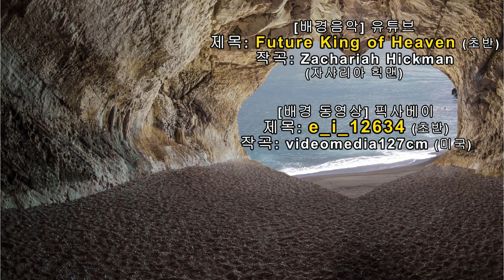촛불추천 352, 조현병과 조울증의 기질적 특성과 좋은 품성 -- 차이점과 공통점 -- 조현병-조울증-우울증 교육, 초급과정 5기, 3강 #04